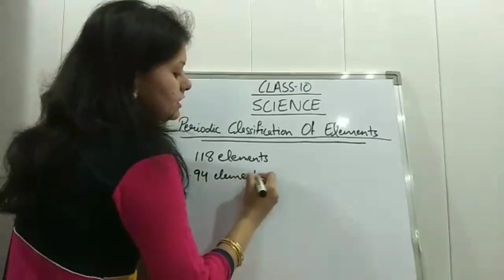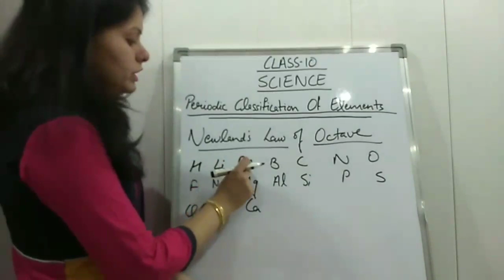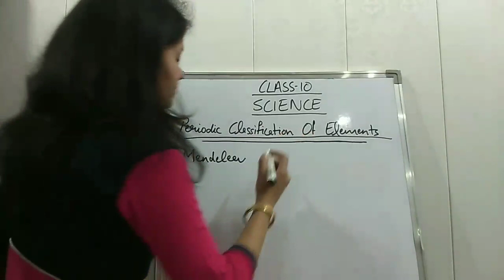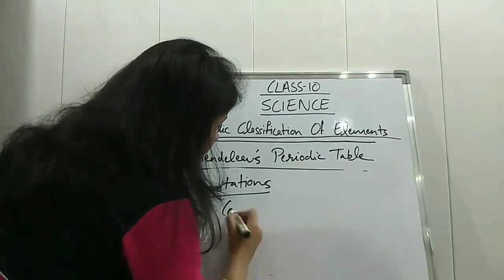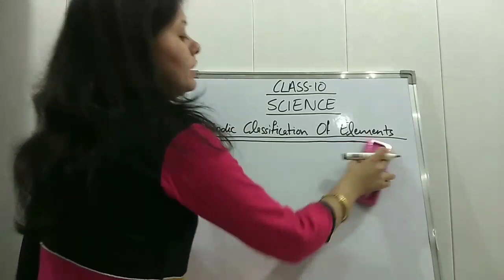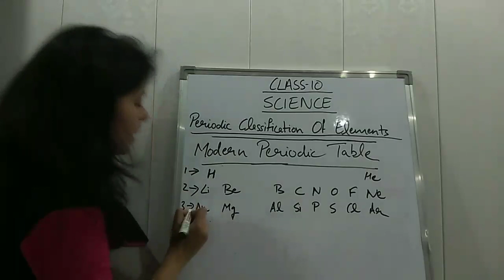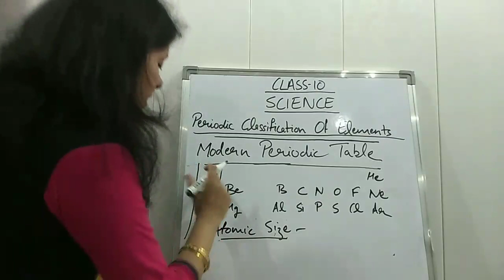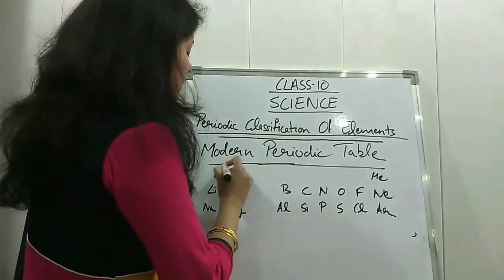Periodic classification of elements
By Ekta Gupta, GGIC, Barkhera Kalan, Pilibhit